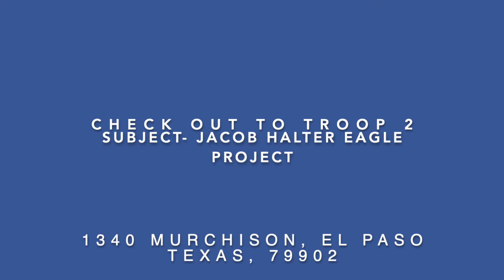FPC - Jacob Halter Eagle Scout Project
A fundraising video introducing Jacob Halter's Eagle Scout Project to benefit First Presbyterian Church.